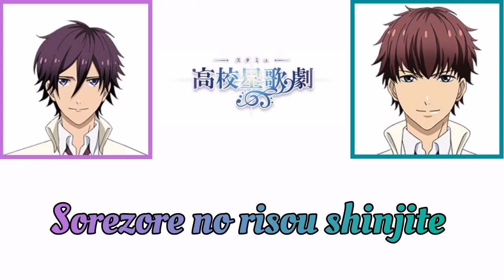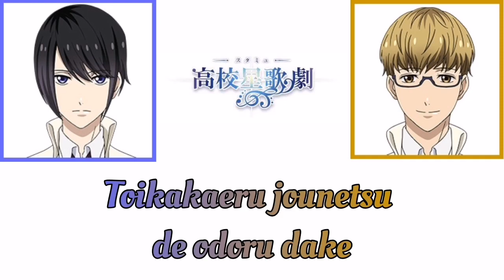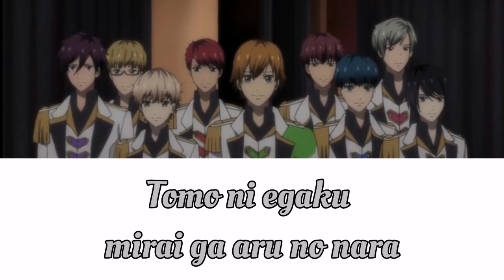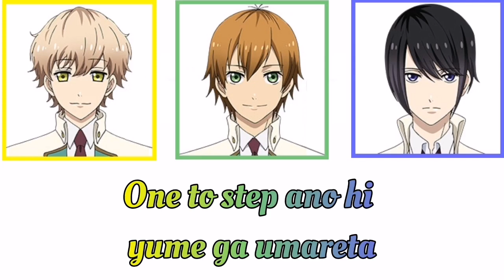[STARMYU] On Stage (Team Hoshitani ver)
I had fun making this song❤️

🏵️This was a requested song

➡️Next song: Face off

Requested Songs List
✔️Kiramekirakira
✔️Hanamichi Goo All Out
✔️Glory Holly Story
✔️Stardust Movement
✔️Straightforward
✔️The Elegance
✔️On Stage
🔹Face Off
🔹Moon Holic
🔹Uncontrol

⚜️There will be English lyrics in the future

🐼Jessica